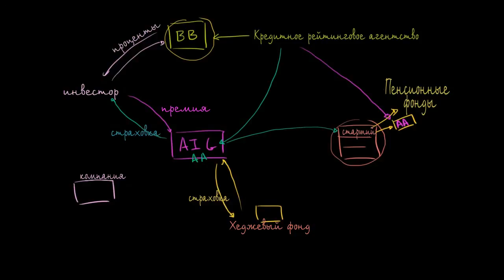Варианты использования кредитных дефолтных свопов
Use cases for credit default swaps